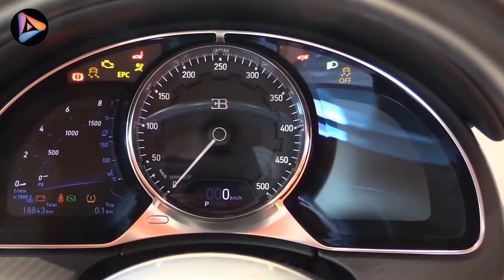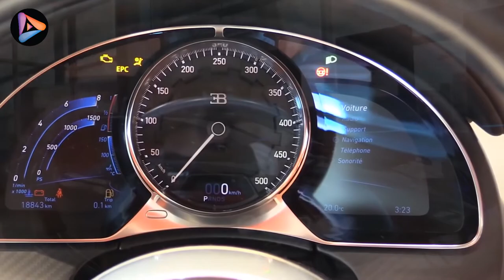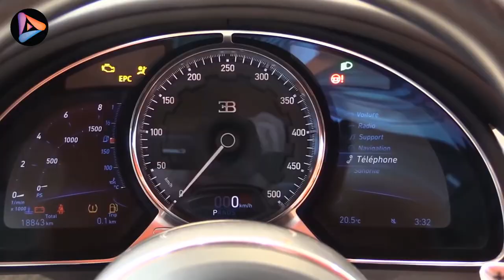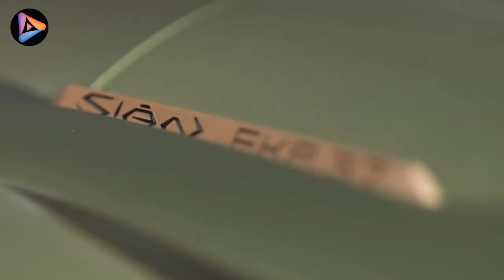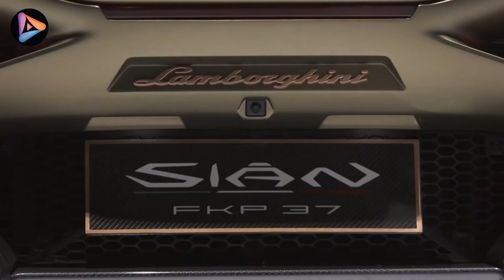Top 10 Most Expensive Cars In the World | Most Beautiful Cars In The World | Wonder Recordings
The most expensive and beautiful cars in the world are so much more than transportation. These rolling art pieces encapsulate the priorities of the one percent, and in that universe, flamboyance and swagger take precedence over practicality and efficiency. Lifestyle criticisms aside, these are truly mind-boggling machines, and we’d like to count down our favorites for you here.